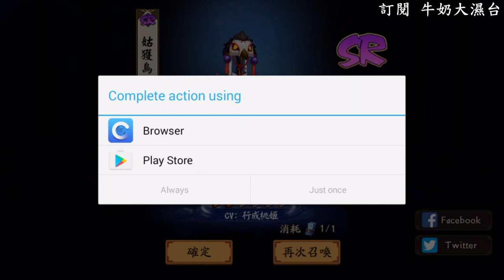陰陽師 onmyoji - 神眉的口白真好用!!! 牛奶大濕台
召換式神 後來用神眉的口白 結果中SR的 這樣是好的意思嗎
宇宙天地，賜我力量，降服群魔，迎來曙光，吾之鬼手，所封百鬼，尊我號令，只在此刻!